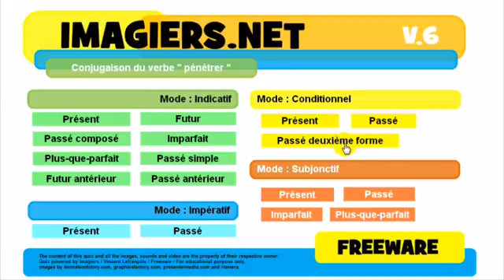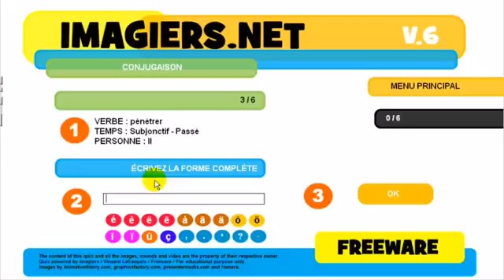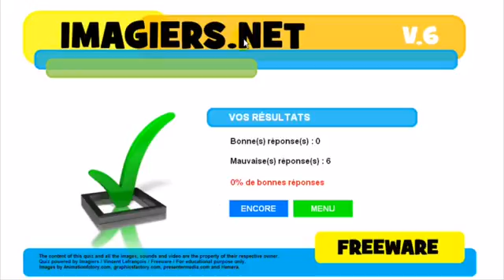Francouzsky lekce Conjugaison # pénétrer